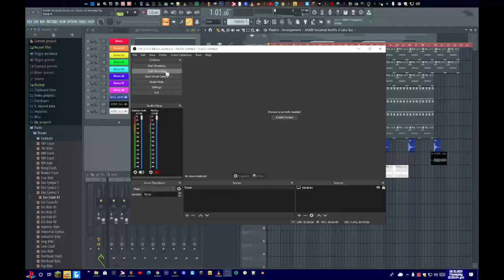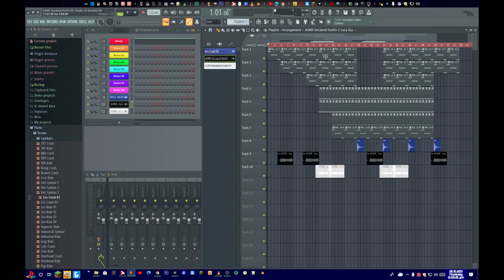ASMR Vocaloid HotFix [FL Studio 20 Remake]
Created with FL Studio 20